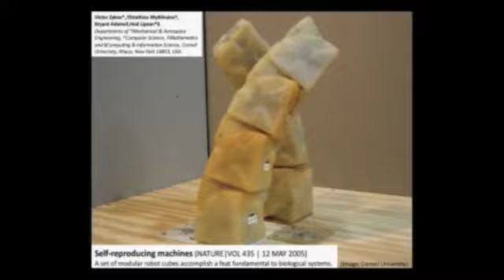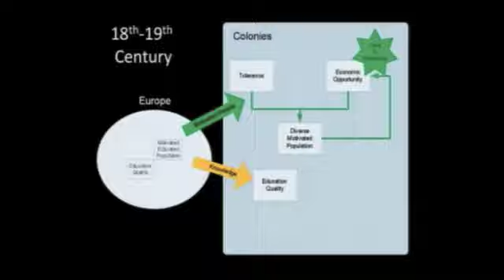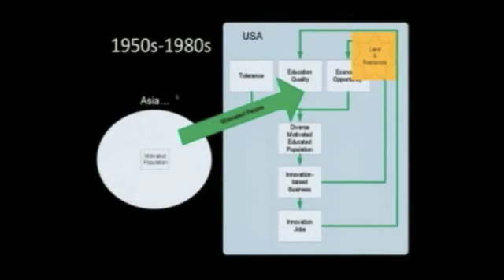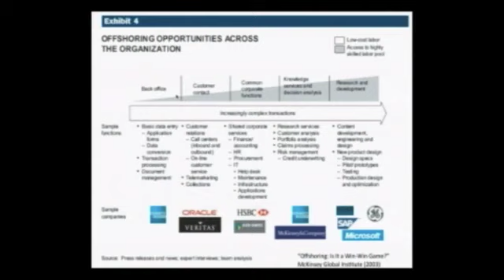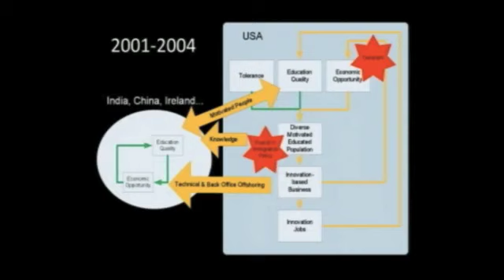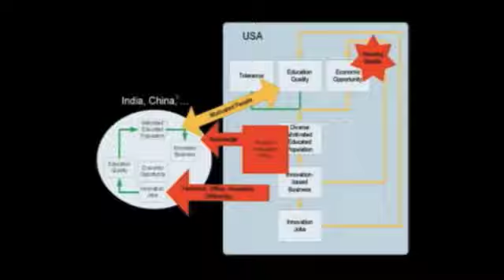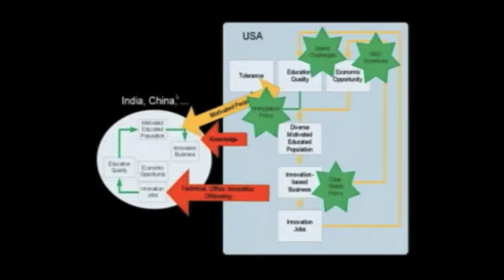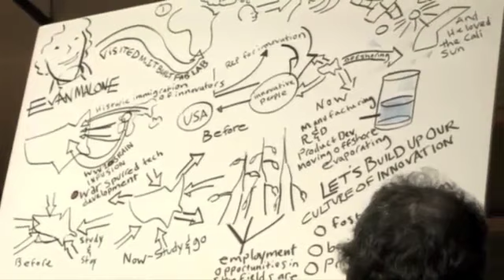TEDxPhilly - Evan Malone - Keeping innovation at home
Exposing how innovators in STEM are being sent oversees after graduation, Evan Malone offers suggestions and policy reform that can help keep these bright minds in America.

Evan Malone's NextFab Studio allows people interested in the manufacturing process to take classes and use the equipment to make pretty much any kind of product they can imagine. He co-created the Fab@Home project, which open-sourced a 3D printer system.

In the spirit of ideas worth spreading, TED has created a program called TEDx. TEDx is a program of local, self-organized events that bring people together to share a TED-like experience. Our event is called TEDxPhilly, where x = independently organized TED event.

At our TEDxPhilly event, TEDTalks video and live speakers will combine to spark deep discussion and connection in a small group. The TED Conference provides general guidance for the TEDx program, but individual TEDx events, including ours, are self-organized.